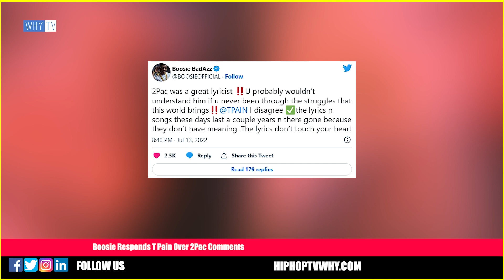Boosie Visits The Exact Location In Las Vegas Where 2Pac Was Shot 'Pac Was Everything For Me'